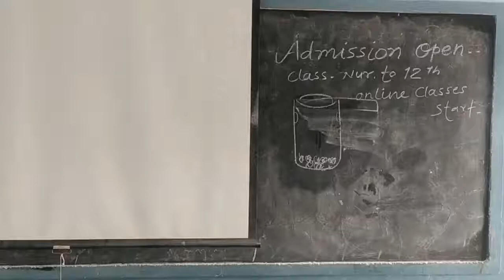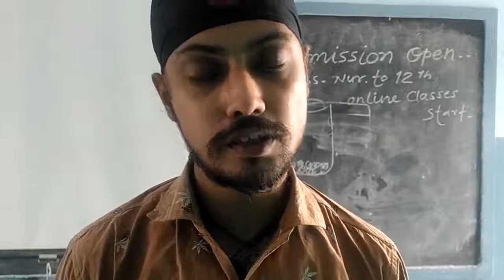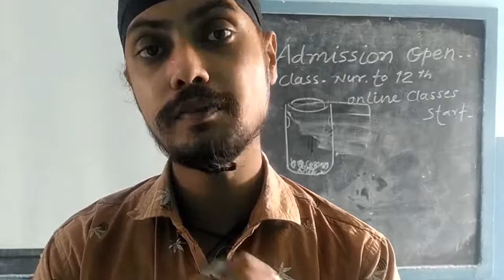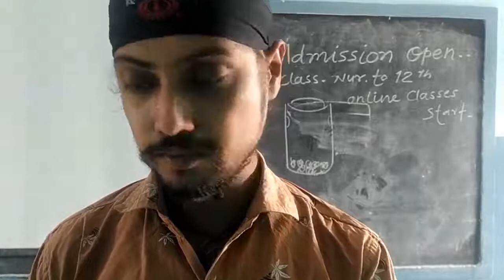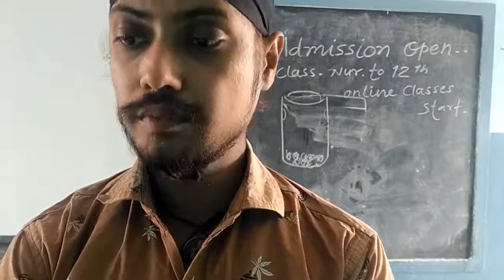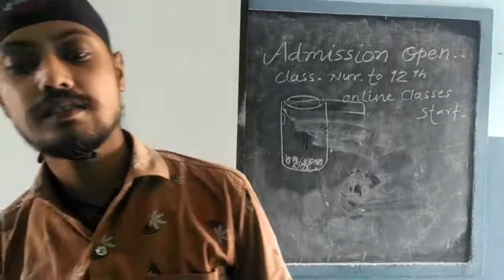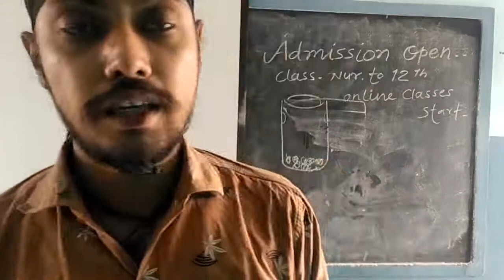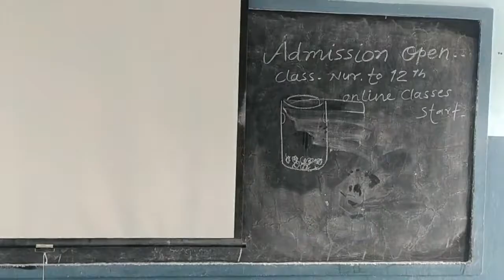Class X Chapter VIII Part I History